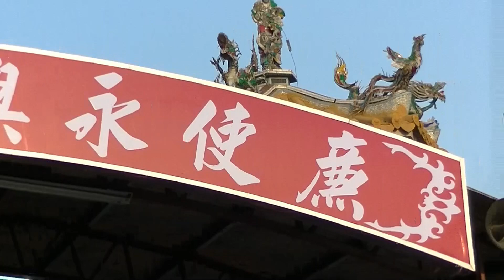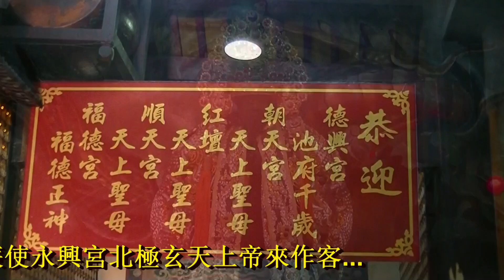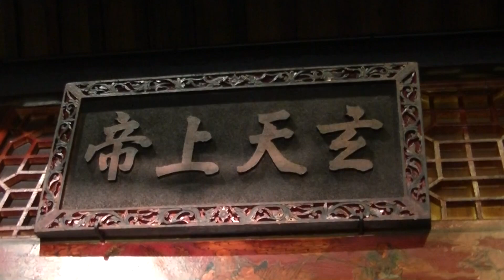20150417雲林虎尾廉使永興宮祈安繞境1